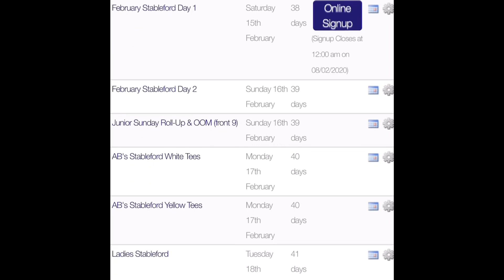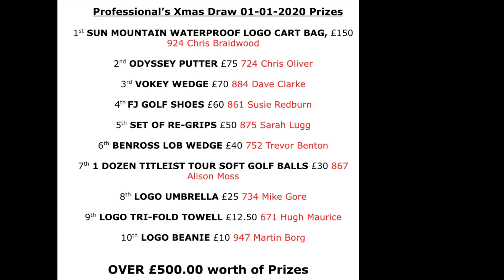January news @ Reigate Heath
A 2 minute video about what’s been happening at Reigate Heath so far in 2020